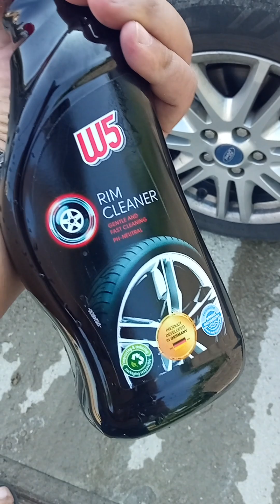Curățare jante aluminiu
Un clip filmat acum ceva vreme cand inca aveam Focus-ul. O mica lucrare de intretinere ce sper ca va va incuraja sa faceti si voi asta.

Pt mai multe detalii sau subiecte vă aștept pe grupul de fb